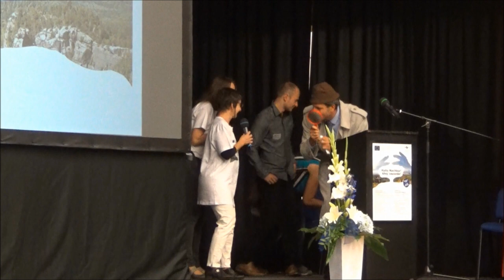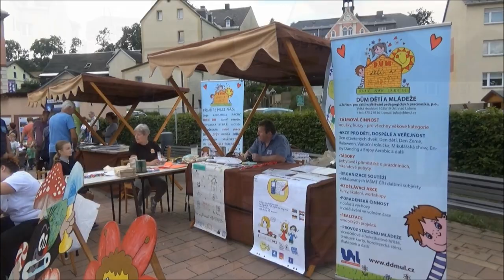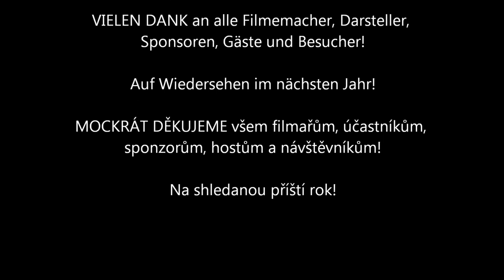EU-Kooperationsprogramm Sachsen- Tschechien | Jahresveranstaltung 2018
Impressionen aus der diesjährigen Jahresveranstaltung des Kooperationsprogramms Sachsen-Tschechien.

Z výroční konference Česko-saského kooperačního programu.

Více o programu:
Mehr zum Programm: